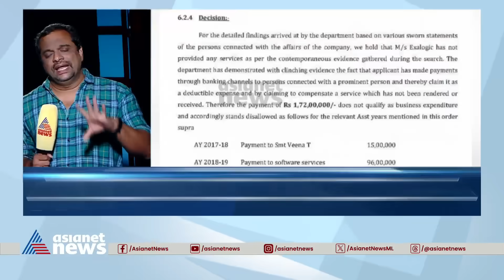മാപ്പ് പറയേണ്ടത് മാത്യുവോ മന്ത്രിയോ? | MathewKuzhalnadan | PinarayiVijayan | MonthlyQuotaControversy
തെറ്റിദ്ധരിപ്പിക്കുന്നത് മാത്യുവോ മന്ത്രിയോ? മാസപ്പടിയിൽ മാപ്പ് പറയേണ്ടതാര്?
Mathew Kuzhalnadan | Pinarayi Vijayan | Monthly Quota Controversy